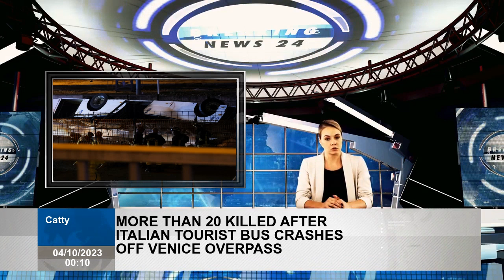More than 20 killed after Italian tourist bus crashes off Venice overpass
Authorities, 40 passengers bus, the high overpass dived, dived about 15 meters and burned fire. More than 20 people were killed more than 18 people were killed and wounded after a bus carrying foreign tourists fell from an upgraded overpass, dived about 15 meters burned fire near Venice in Northern Italy. According to reports, the bus was deviated from a local time at about 1945 on Tuesday evening, fell from a barrier, fell into the electrical lines and lit fire. “The apocalypse scene, no word,” he said in an article on social media, Luigi Brugnaro, the Mayor of Venice. The mayor said the official mourning was announced in Venice in memory of the victims. Una Scena Apocalitica, Non -Ci Sono Conditional Discharge.Pic.twitterapnsqopmkl - Luigi Brugnaro 3 October 2023  [Unofficial Translation A great tragedy in our community tonight. What caused the terrible accident was uncertain. Venice Municipal Assembly Member Renato Borasy, 21 of the bus killed and 18 injured 40 passengers, he said. Boraso warned that the death fee may rise because many of them are critical in the hospital. “This is a terrible tragedy, the city is mourning, B Boraso said to Sky Italia television. The local representative the Ministry of Interior, Venice, Venice's deputy Michele di Bari, five the victims were Ukrainian and one German. “The bus was completely crushed. The items had difficulty in removing most of the bodies, Di Di Bari said to Sky Italia television. Late on Tuesday evening, the savior was still fighting to make sure that the bus was stuck in more passengers. Veneto District Governor Luca Zaia, Rai State television, the cause of the accident is still unclear, he said. Zaia said, “This is an important tragedy, but it is difficult to understand how it is.“ The bus was new and electric, and that street was not particularly problematic. ” Prime Minister Giorgia Meloni explained that his government's thoughts were “victims, families and friends” and expressed his condolences. Italy has undergone a series of deadly bus accidents in recent years. In 2017, on a bus carrying Hungarian students, 16 people an accident near the city of Northern Verona, and in 2013, 40 people when a viaduct South Italy.